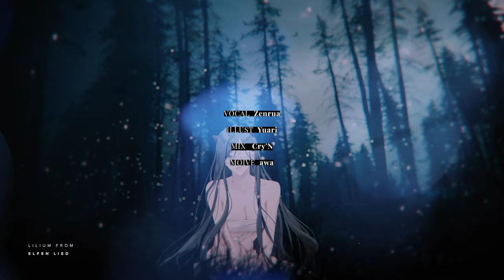Lilium [Elfen Lied OP] / ZENRUA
Lilium - MOKA☆
from Elfen Lied

Vocal ZENRUA
Mix @cryingrap @Crying_rap
Illustration Yuari @Yuari_Kim
Movie awa @siinatsu